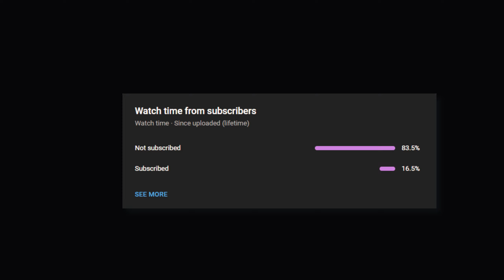𝙉𝙤 𝙍𝙚𝙘𝙤𝙞𝙡 𝘾𝙧𝙤𝙨𝙨𝙝𝙖𝙞𝙧 0;P;c;1;o;1;d;1;0l;1;0o;1;0a;1;0f;0;1b;0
Hacker Crosshair 🔥